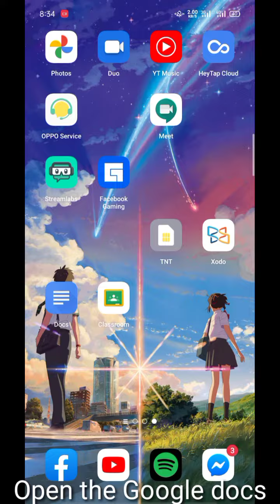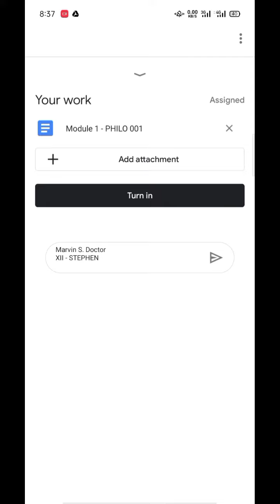How to submit Google docs to Google classroom